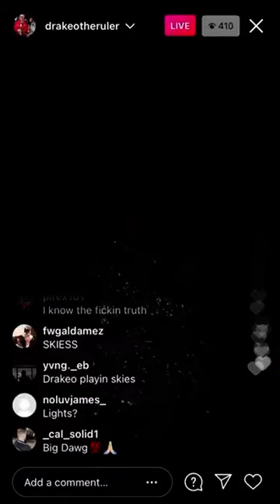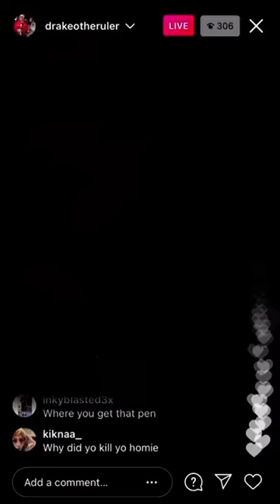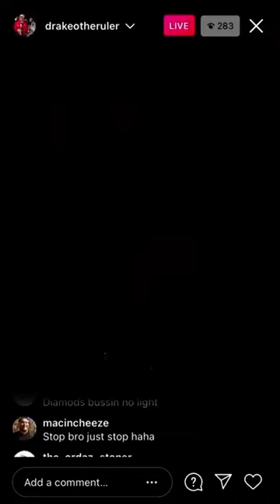Lil Skies X Drakeo - Fly High (EXT SNIPPET)